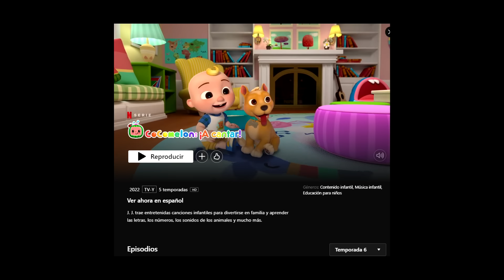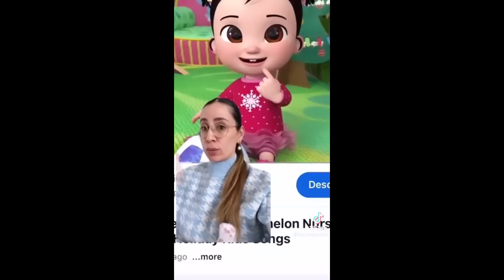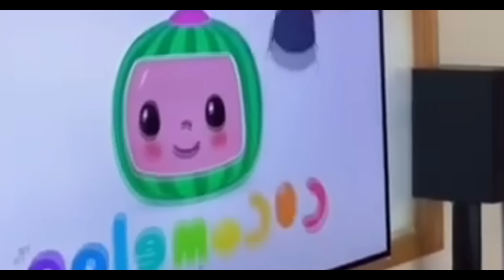ESTO ES LO QUE ESTA PROVOCADO COCOMELON (serie infantil) EN LOS NIÑOS, VEAN ESTAS GRABACIONES…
Esto esta causando esta serie tan conocida